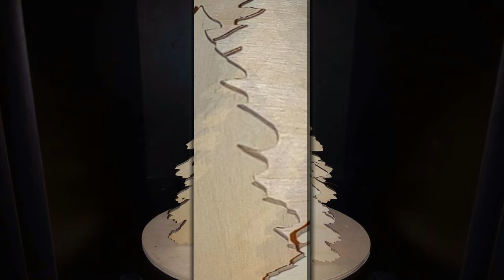Lit Tree Silhouette - Christmas DIY / Woodworking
Well, It's that time of the year to create some festive Christmas Decorations 🙂
Looking for a christmas gift or christmas decoration idea?
This lit tree silhouette is a fun little Christmas Woodworking Scroll Saw project. Since there are no interior cuts it's very easy to do and even if some of the cuts aren't perfect it doesn't matter to much.

I used 6mm (1/4 Inch) Plywood, AA battery powered LED Fairy Lights and of course my Scrollsaw

Scroll Saw Blade:

NIQUA FIX No. 3